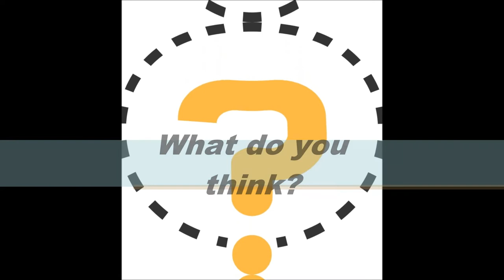MONA LISA GOT A BODY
Mona Lisa now has a body

So it would be Mona Lisa with a body, as DALL-E 2 gave her a body.

OpenAI's DALL-E 2 is a next-generation AI that generates, reiterates, expands and edits images based on natural language instructions.

The classic painting experiment shows that DALL-E 2 can credibly adopt and continue the style of historical artists – even within their works.

The OpenAI DALL-E 2 image AI can generate believable images in many styles from simple and more complex sentences.

AI artist Denis Shiryaev and his colleagues have now leveraged this DALL-E 2 capability to make AI augment famous portraits and paintings by artists such as Leonardo da Vinci, Vasily Vereshchagin, and Johannes Vermeer.

the Mona Lisa is now in a forest, kneeling in a clearing or a lake.

Shiryaev acknowledges that some image enhancements have clearly visible flaws. However, these can be reduced simply by generating more images and selecting the best ones.

The images presented now were created in two minutes, according to Shiryaev.

OpenAI's second-generation DALL-E 2 system is slowly opening up to the public, and its text-based image generation and editing skills are inspiring.

Artists and designers protest against AI-generated graphics.

OpenAI's DALL-E 2: A dream tool and an existential threat for visual artists.